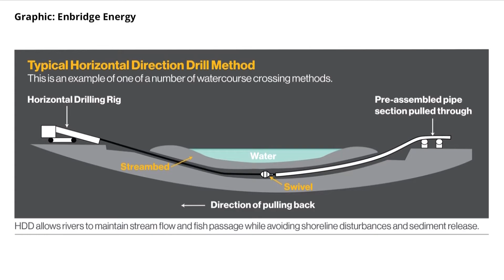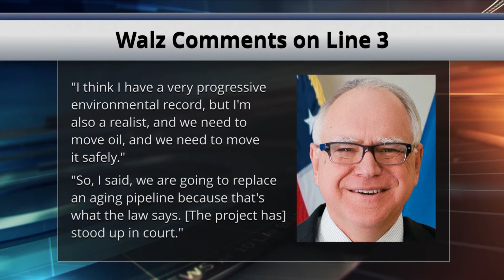Line 3: Arrests at Shell River Protest; Enbridge Says Pipeline 70% Complete